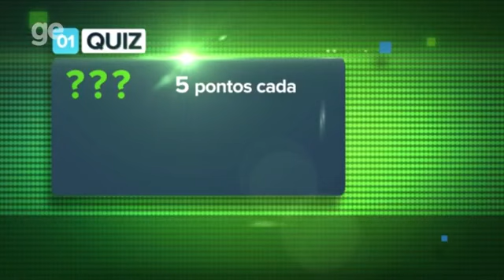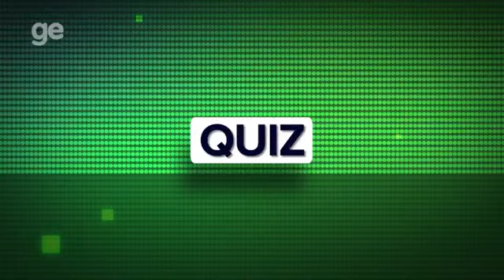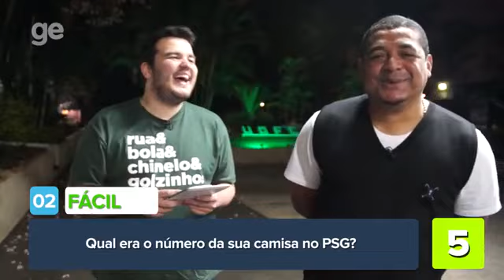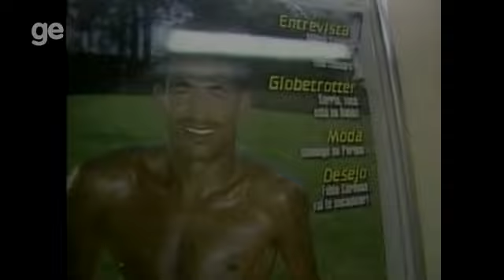Jogo da Memoria Com Vampeta